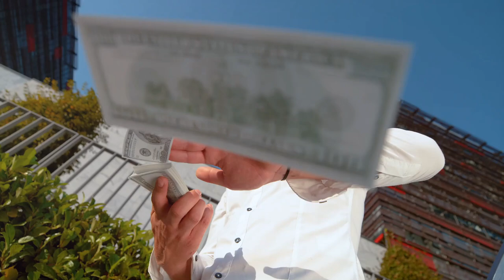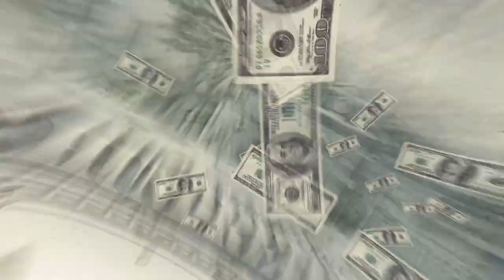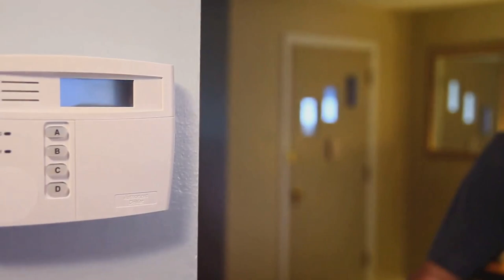Make Money Mailing Flyers and Postcards! Easy Work From Home Opportunity (2025)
Learn how to earn $500 a day from the comfort of your own home by mailing flyers and postcards! This step-by-step guide will show you exactly how to get started with this simple yet lucrative opportunity. Whether you're looking to make some extra cash on the side or want to turn this into a full-time income, this video has all the information you need to succeed. Watch now and start making money mailing flyers today!
GOD BLESS!!💰

I'm going to show you the exact steps to make $500 a day from the comfort of your own home just by mailing flyers!